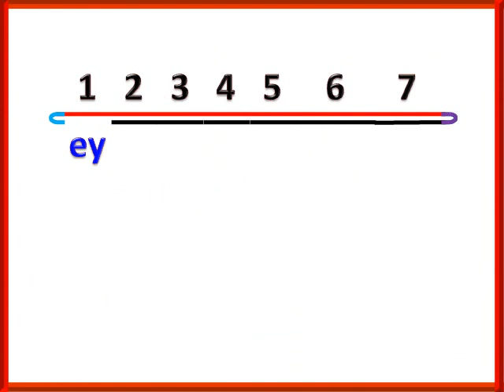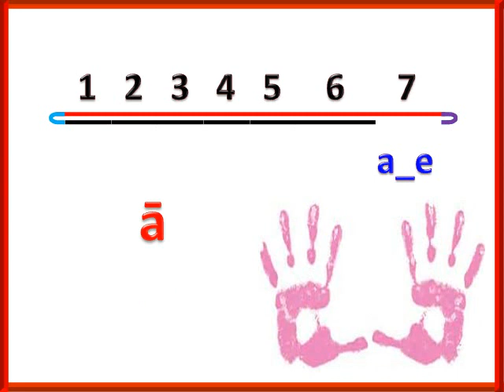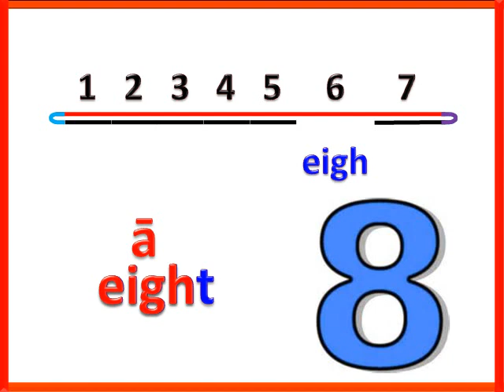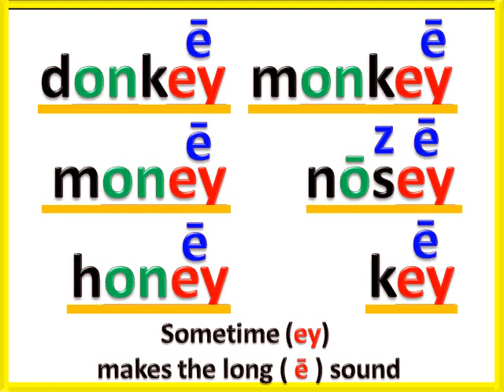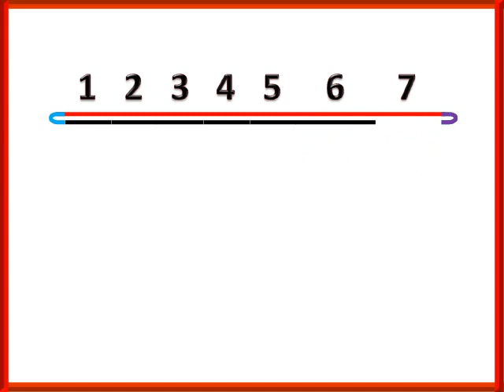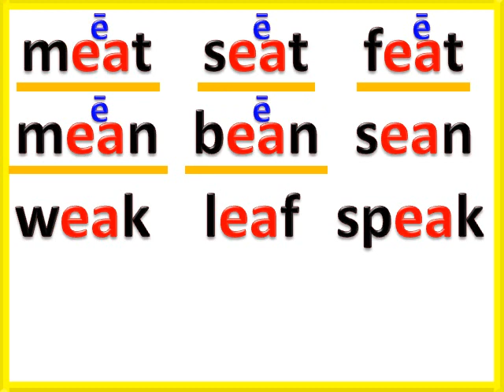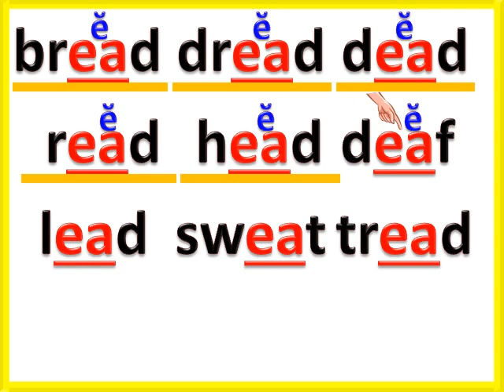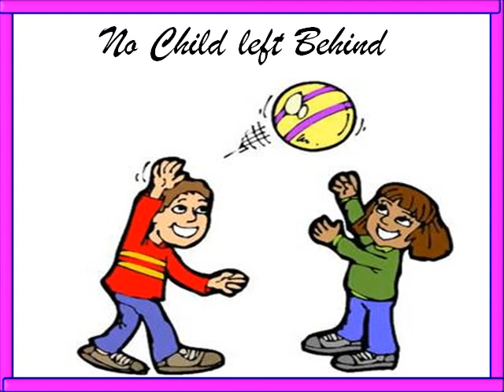The Long A Phoneme with 7 different Graphemes